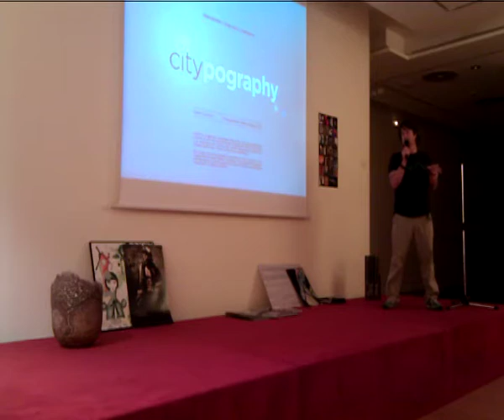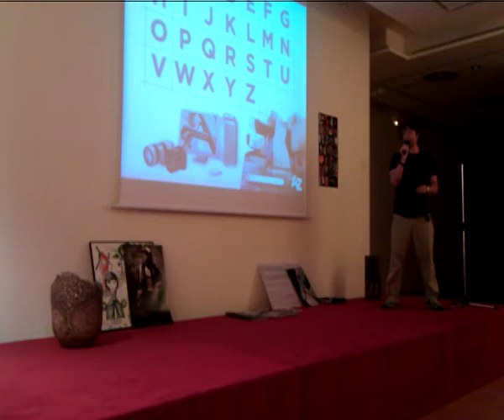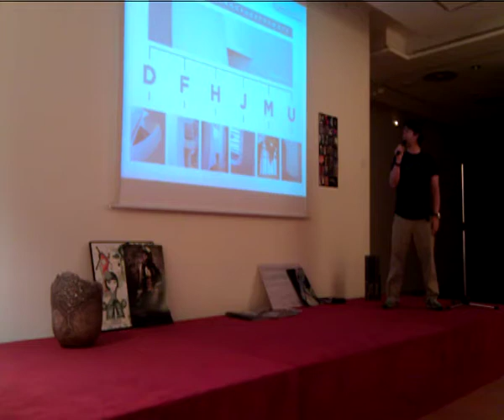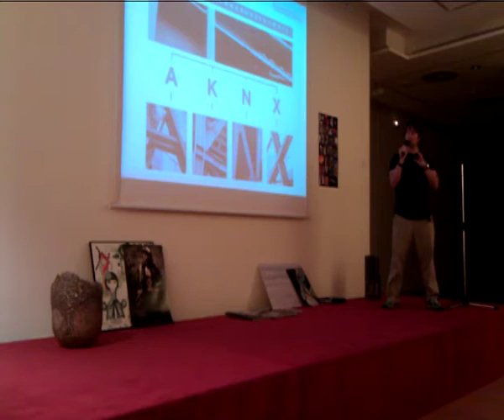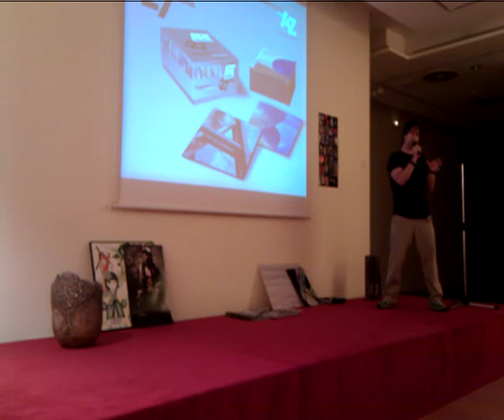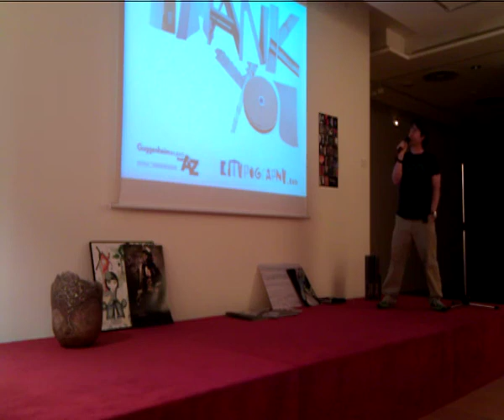Nacho Carrasco en PechaKucha Bilbao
Presentación "CITYPOGRAPHY: Guggenheim from A to Z", por Sonia de Castro, en la sexta edición de PechaKucha Night Bilbao. Edición especial en la que se recaudaron fondos para Japón.